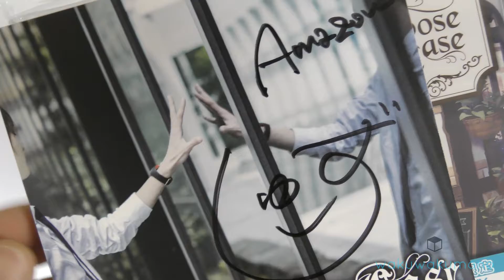Shoose Case CD Limited Edition (Autographed) - Amazon Japan - Hello USA!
Shoose Case CD

Looking to order stuff from Amazon Japan, Yahoo Japan or from any other shopping sites in Japan?